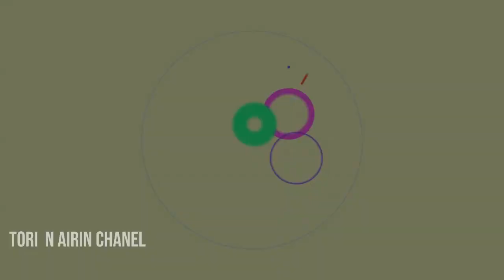Lomba 17an Agustus Unik Dan Lucu Untuk Anak Anak - Memasukan Pensil Ke Botol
Halo teman teman ketemu lagi hari ini kita sedang ada Lomba 17an Agustus merayakan kemerdekaan indonesia ke 74 tahun permainan ini sabngat Unik Dan Lucu Untuk Anak Anak - Memasukan Pensil Ke Botol